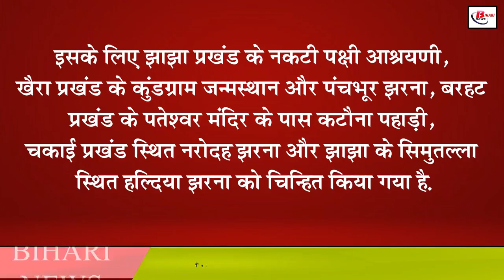नालंदा के बाद इको टूरिज्म का हब बनेगा बिहार का यह जिला